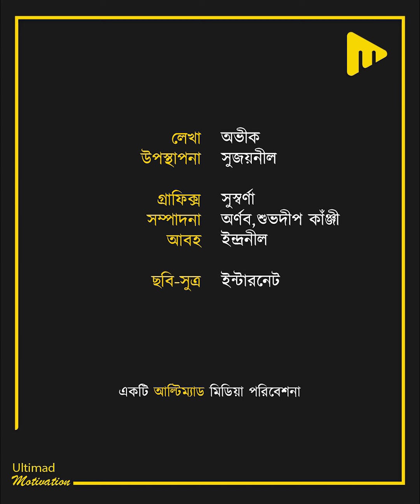কলকাতার ঝড়ে উড়লো হায়দ্রাবাদ! তৃতীয়বার চ্যাম্পিয়ান নাইট রাইডার্স! | Ultimad Motivation Official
কলকাতার ঝড়ে উড়লো হায়দ্রাবাদ! তৃতীয়বার চ্যাম্পিয়ান নাইট রাইডার্স!
গুরু গম্ভীরের দলবল মিলে একসঙ্গে দাপিয়ে জিতলো IPL ফাইনাল!